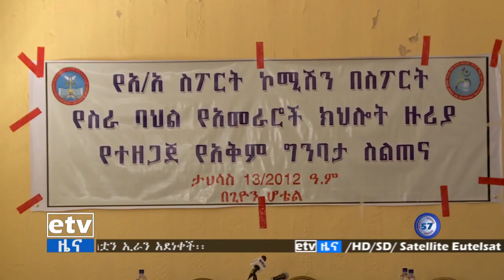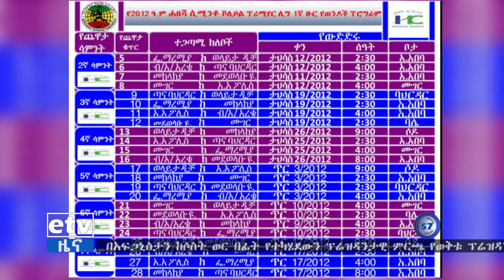ኢቲቪ 57 ምሽት 2 ሰዓት ስፖርት ዜና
ኢቲቪ 57 ምሽት 2 ሰዓት ስፖርት ዜና…ታህሳስ 13/2012 ዓ.ም
ebc